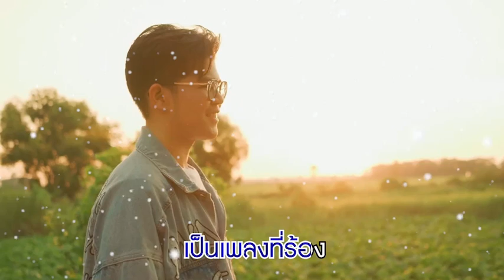ฉันรักเพลงลูกทุ่ง - ไรอัล กาจบัณฑิต [KARAOKE VERSION]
เพลง : ฉันรักเพลงลูกทุ่ง
ศิลปิน : ไรอัล กาจบัณฑิต
คำร้อง : โก๋ ลำลูกกา
ทำนอง : ลาวดำเนินทราย
เรียบเรียง : โช้ย ลั่นทุ่ง

Executive Producer : เพ็ชรทาย วงษ์คำเหลา, พาณิชย์ สดสี, ชยันต์ จันทวงศาทร
Producer / Manager : ธันย์ชนก ศิลป์เสวตร์
Director : นิติ ปลัดกอง
Production Team : ฟิน-แลนด์ สตูดิโอ จำกัด

เพราะรักในเพลงลูกทุ่ง  จะอยู่ในกรุงอยู่นาหรือป่าเขา จะอยู่ตึกสูงริมทางในทุกลำเนา
มีเสียงเพลงขับขาน  เบิกบานรื่นรมย์หรือว่าตรมเศร้า เป็นท่วงทำนองที่คล้องจองใจเรา

เป็นเรื่องราวที่คล้ายกับเราดังเงา บทเพลงคลายเหงาให้ชีวิตมีหวัง

เด็กไทยทุกคนล้วนเคย ร้องเอิงเอยบ้างสักครั้ง
นี่คือสำเนียงที่ทรงพลัง เสียงเอื้อนที่เปรียบประดังจิตวิญญาณบ้านนา

เป็นเสียงเพลงบอกรัก  เป็นเสียงเพลงบอกคิดถึง
เป็นเสียงของความซาบซึ้ง ที่ติดที่ตรึงหัวใจเรื่อยมา
ส่งต่อไปบอกถึงความห่วงหา  ให้คนที่จากลาบ้านเกิดมาไกล

เป็นเพลงที่ร้อง ร้องเมื่อไรเหมือนใจอยู่ใกล้
กลิ่นดินกลิ่นฝนชื่นใจ ในทุกวันคืน

ล๊า ลา ลา หล่า ลา ลา

ชีวิตของคนลูกทุ่ง แม่เก็บผักบุ้งริมนาพ่อผ่าฟืน ลุงซ่อมรถไถพี่ชายขับรถกลางคืน
มีเสียงเพลงอยู่ทุกหน ปลุกคนสู้งานให้ลืมตาตื่น ถึงแดดมันแรงหรือฟ้าจะร้องครืนครืน

เหนื่อยหนักแค่ไหนถึงล้มไปยังยืน แทบจะหายกล้ำกลืนเมื่อยินเพลงหยอกเย้า

บทเพลงที่เคียงข้างกัน ทุกคืนวันไม่เคยเหงา
ปลอบใจให้เราได้คลายความเศร้า ฉันฟังมาแต่วัยเยาว์
ฉันรักเพลงลูกทุ่ง

กลิ่นดินกลิ่นฝนชื่นใจ